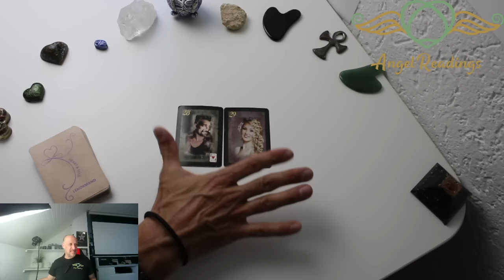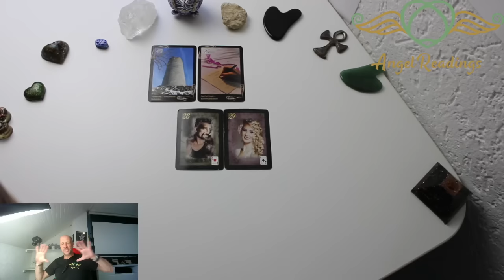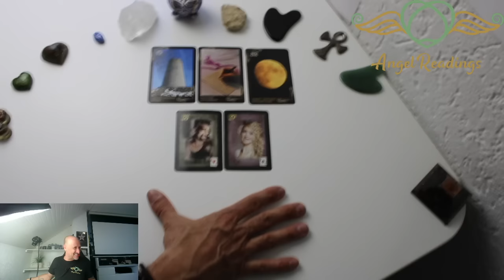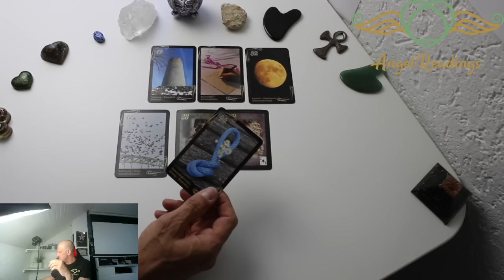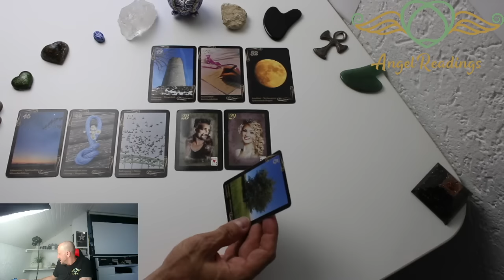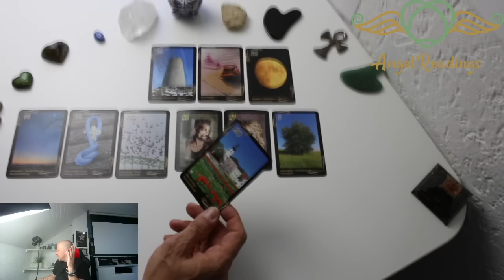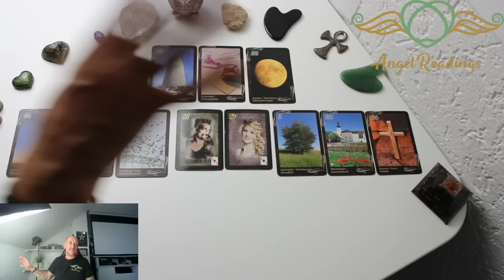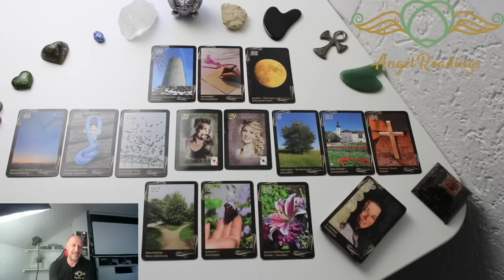ZWEITE CHANCE🤩JEMAND wird bald eine ENTSCHEIDUNG treffen die dich überraschen wird|Angel-Readings.de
Einblick in deine Energien und Impulse durch Tarot
Liebes- und Beziehungs-Tarot
Die Gedanken und Gefühle deines Gegenübers verstehen

✅Empfohlene Wiedergabelisten

©Angel-Readings Tarot